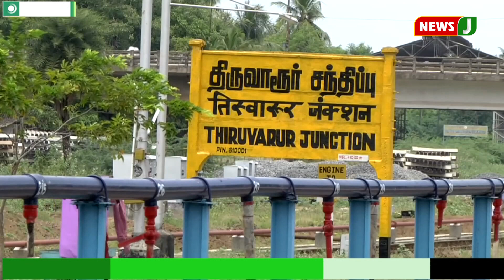திருவாரூர் இடைத்தேர்தலை மக்களவை தேர்தலுடன் சேர்த்து நடத்த அரசியல் காட்சிகள் கோரிக்கை |thiruvarur